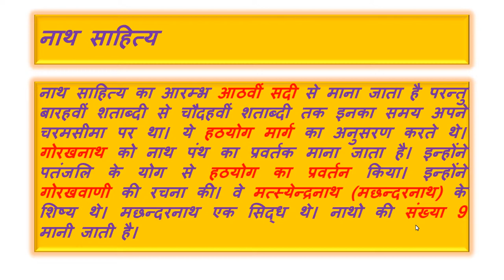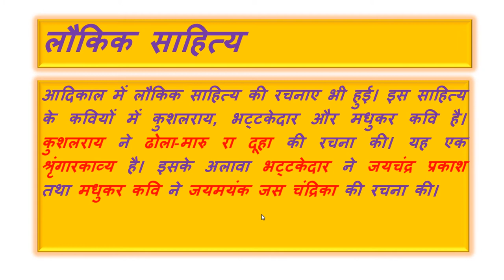आदिकाल का साहित्‍य#आदिकाल हिंदी साहित्य का इतिहास आदिकालीन साहित्य का वर्गीकरण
आदिकाल का साहित्‍य
आदिकाल हिंदी साहित्य का इतिहास
आदिकालीन साहित्य का वर्गीकरण

हिंदी साहित्य के इतिहास लेखन की पद्धति हिन्दी नाटक का विकास हिन्दी कहनी का विकास द्विवेदी युग कहानी का विकास अपभ्रंश हिन्‍दी भाषा का विकास ब्रजभाषा खड़ी बोली अवधी का उदय और विकास देवनागरी लिपि राजभाषा और राष्‍ट्रभाषा भाषा और बोली हिन्‍दी साहित्‍य का इतिहास काल विभाजन एवं नामकरण सिद्ध साहित्य आदिकाल का साहित्‍य भक्ति काल एवं उसकी प्रमुख धाराएं सगुण भक्ति धारा अष्‍टछाप निर्गुण भक्ति धारा रीतिकाल भारतेन्दु युग द्विवेदी युग छायावाद प्रगतिशील/प्रगतिवाद तार सप्तक कृष्‍णभक्ति शाखा प्रयोगवाद और नई कि‍विता प्रेमचंद युगीन उपन्यास देवनागरी लिपि नाटक का विकास हिन्‍दी साहित्‍य के इतिहास का नामकरण आचार्य रामचन्द्र शुक्ल का काल विभाजन विद्यापति अमीर खुसरो जैन साहित्य लौकिक साहित्य आदिकाल का गद्य-साहित्य आदिकाल के साहित्यकार हिंदी साहित्य के इतिहास हिंदी भाषा और उसका विकस साहित्यिक हिंदी के रूप में खड़ी बोली राजभाषा के रूप में हिंदी मानक भाषा और संपर्क भाषा नागरी लिपि का विकास काव्य भाषा के रूप में अवधि का उदय काव्य भाषा के रूप में ब्रजभाषा का उदय अपभ्रंशऔर पुरनी हिंदी